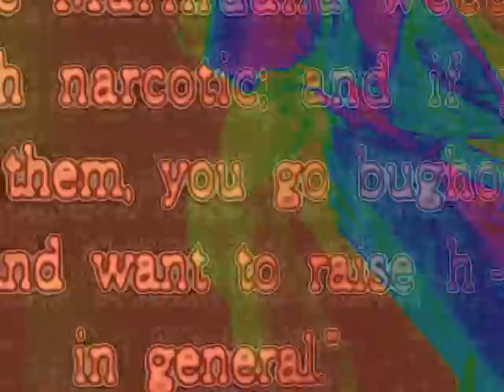African Head Charge - Depth Charge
From the album Drastic Season